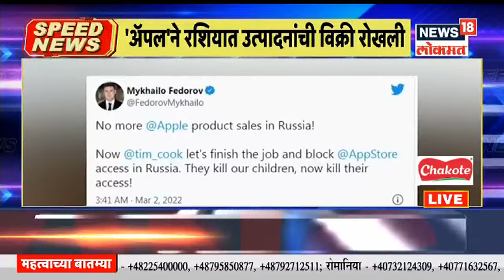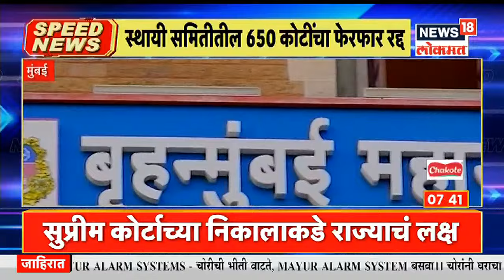Top Headlines of Morning | Speed News | News18 Lokmat | Mar 03, 2022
युक्रेनवर आक्रमण केल्याबद्दल रशियाला फटकारण्यासाठी बुधवारी युनायटेड नेशन्स जनरल असेंब्लीने जबरदस्त मतदान केले आणि लढाई थांबवावी आणि आपले लष्करी सैन्य मागे घ्यावे अशी मागणी केली, ज्याचा उद्देश रशियाला जागतिक संस्थेत राजनैतिकदृष्ट्या एकटे पाडणे आहे.